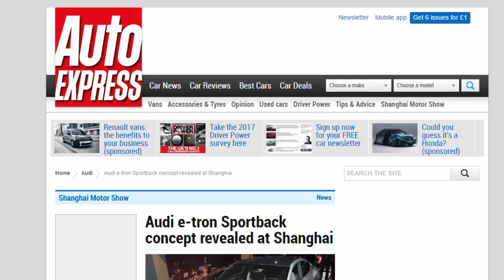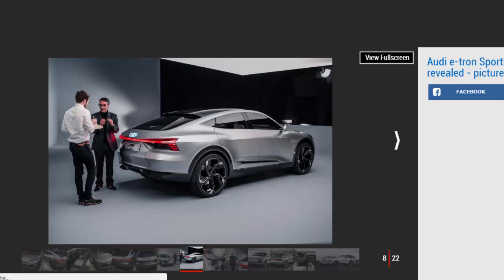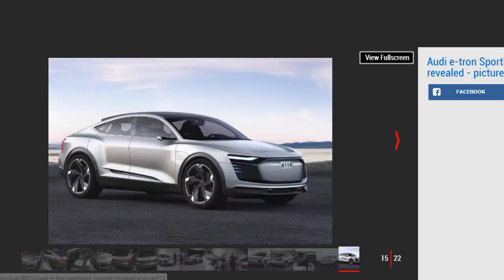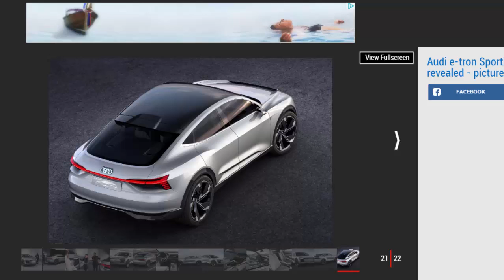Car Review - Audi E-tron Sportback Concept Revealed At Shanghai - Read Newspaper Tv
Read newspaper:
Car review - Audi e-tron Sportback concept revealed at Shanghai
Source: autoexpress.co.uk